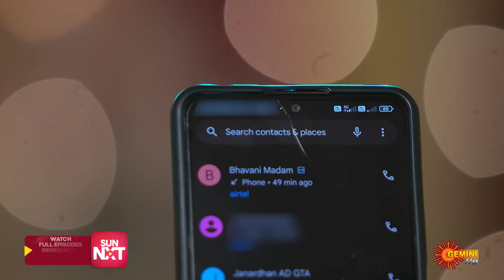Geethanjali - Best Scenes | 14 Feb 2024 | Telugu Serial | Gemini TV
Watch the Best Scenes of the Popular Telugu Serial Geethanjali that airs on Gemini TV.

Geethanjali is a new Telugu serial that tells the story of Geetha, whose naive and sheltered life with her dream-come-true husband Ramu and their extended family is turned upside down by the cruel hand of destiny. Follow Geetha as she navigates the challenges and nuances of family life, and learns to overcome the obstacles that come her way. Discover the power of love, determination, and resilience as Geetha strives to make the best of her life, no matter what fate has in store for her.